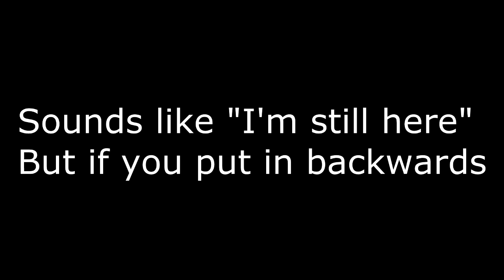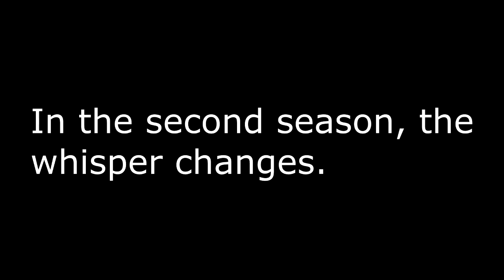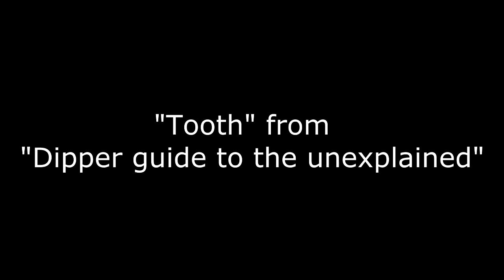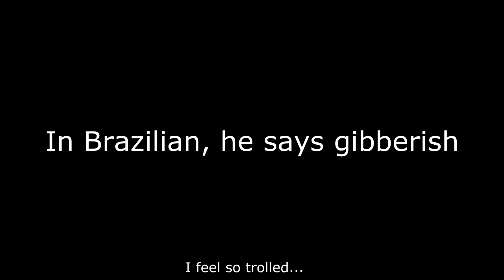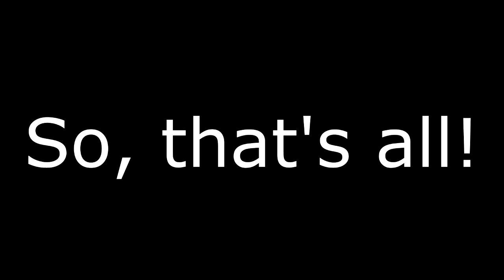Gravity Falls Backwards Messages+Brazilian Messages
Here's a collection of all the backwards messages from gravity falls, including the brazilian ones!
Como pronunciar:Quando uma letra tem um " ' " quer dizer que é uma letra muda, por exemplo: That, você fala o primeiro T com força e o ultimo T quase mudo certo? então ao contrário começaria com o T mudo e depois com o T forte! então ficaria: t'at.
Quando tiver 3 letras "R" quer dizer que é para tremer o "R".
Lembrando que: nem todas as mensagens são possíveis dizer sem edição devido a ser praticamente impossível (como o yroo xrksvi).
One comment of mine 11 months ago: Wow, IT'S OVER NINE THOUSAAAAND! views! thanks guys!
I personally don't watch Gravity Falls anymore, but I read the diary 3 and sometimes I watch random episodes. A really perfect show!

My fixed comment (and some updates): Thank you all so much for you support! I'm very surprised that this video got a lot of views.
F.A.Q
Q: Why you mispelled "Must Distrust Grunkle"
A: Sorry, my english was a little bad (And it still is) at the time this video got made.

Q: "Puxa o bixo ta pegando" means that something bad is about to happen, not that a bug is coming!
A: It's because I made a literal translation of the phrase, since "Bicho" can mean "Bug" and other words in portuguese, but it really means that something bad is gonna happen.

Q: What is gideon's gibberish?
A: The brazilian VA for Gideon (Wendel Bezerra) just sayed random things that doesn't makes sense even backwards on the brazilian dub of the episode "The Stanchurian Candidate"

Q: Why this video includes Brazilian messages? Is Gravity Falls in someway, related to Brazil?
A: Actually no but, the Brazilian Dub for Gravity Falls is one of the few dubs that contains backwards messages (the spanish, japanese and other dubs didn't have) (the portuguese from portugal dub had backwards messages too.)

Q: Do you still like Gravity Falls
A: Not anymore, I still watch it sometimes, but now, I'm more interested into other things, Like JoJo, Sonic The Hedgehog and ect.

Q: I really liked your video and I want to support you someway.
A: Just watch my other videos on your free time (If you want it, of course.). Even If you don't understand anything, I still would be grateful for someone who actually watched my other videos.

Q: It's party for Bill!
A: YEAH! (and the song before that is "Dyna Blade Map" from Kirby Superstar on the SNES, one of my favorite Kirby games.)
Q: How do I read those green writings on the top of the video?
A: Sadly, it only "works" in portuguese brazilian, since English don't use these letters (á, ã, é, í, ect.)
                 THE REASON WHY I DISABLED THE COMMENTS:
I love receiving notifications on my channel, expecting comments from my other videos aside from this, but this time, it's just annoying me. Every single day people make the same comments on this video and it just annoys me. Examples are:
"Oh look, Stanley yelnatS from Holes!"
Repeating a backwards message (A-X-O-L-O-T-L, BACKWARDS MESSAGE, ect.)
It's portuguese, Not Brazilian (I answered this question seven times already.)
"BACKWARDS MESSI"
"This is spooky"
People don't even make original and funny comments anymore. The only good comment in like, 5 months was "Next show us jojo References" from "toa Janner inika".
And If I disable notifications, I will stop receiving it in every video, so disabling the comments is the only way.
And please, don't go on my most recent videos asking "why did you disabled the comments" or "please bring the comments back" Atleast, be grateful that I didn't deleted the video.
  O MOTIVO DO PORQUE EU TER DESATIVADO OS COMENTÁRIOS:
Eu amo receber notificações no meu canal, esperando que seja dos meus videos além desse, mas dessa vez, isso só está me irritando. Todo santo dia as pessoas fazem os mesmos comentários nesse vídeo e isso me irrita. Exemplos são:
"Oh look, Stanley yelnatS from Holes!" (a olha, é o Stanley yelnatS do Holes!")
Repetem uma mensagem ao contrário (A-X-O-L-O-T-L, BACKWARDS MESSAGE, etc.)
É "portuguese" não "Brazilian" (Eu já respondi isso umas sete vezes já.)
"BACKWARDS MESSI"
"This is spooky" (Isso é assustador.)
As pesssoas nem fazem mais comentários originais e engraçados. O único comentário bom em tipo, 5 meses foi "Next show us jojo references" (Agora, nos mostre referências do jojo) de "toa Janner inika".
E se eu desativar as notificações, eu vou parar de recebe-lá em todos os videos, então desativar os comentários foi a única forma.
E, por favor, não vão nos meus vídeos mais recentes perguntando "porque você desativou os comentários" ou "traga os comentários de volta" Pelo menos, sejam gratos que eu não deletei o vídeo.